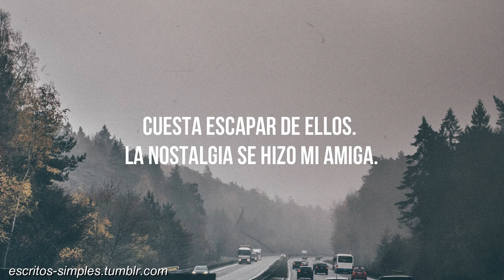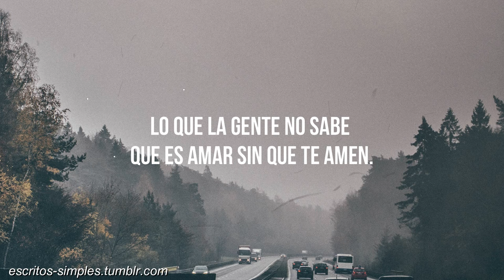El Tiempo sin vos - Escritos Simples